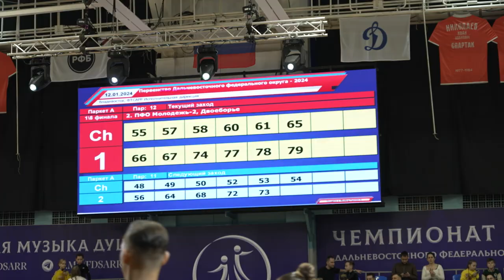Дальневосточные соревнования по танцевальному спорту объединили больше 500 пар во Владивостоке.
В спорткомплексе «Олимпиец» прошел чемпионат и первенство Дальневосточного федерального округа по танцевальному спорту. В программу чемпионата вошло пять танцев европейской программы и пять танцев латиноамериканской: танго, медленный вальс, квикстеп, венский вальс, медленный фокстрот, ча-ча-ча, самба, пасодобль, румба и джайв.